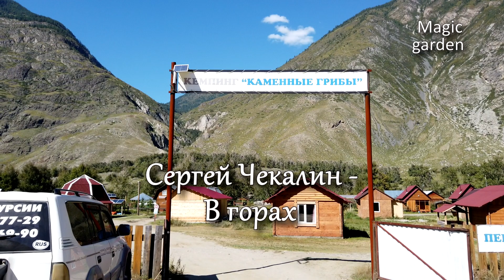В горах - красивая инструментальная музыка Сергея Чекалина. Музыка для души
Горы поют. Если закроешь глаза,
Услышишь о тех, кто не вернулся назад.
О тех, кто уходит, и тех, кто до сих пор ждет.
Горы поют. Песня тягуча как мед...

✔ Музыка в видео: Сергей Чекалин - В горах

Привет, меня зовут Сергей! Спасибо, что зашли на канал!

Приглашаю в "Волшебный сад", где можно отдохнуть, расслабиться, послушать приятную и спокойную музыку, полюбоваться красивой природой. Видео природы для вас я снимаю и монтирую сам, все видеосъёмки авторские.

В "Волшебном саду" вы не будете чувствовать себя одинокими! Здесь можно отдохнуть, расслабиться, пообщаться и встретить новых друзей.

💖 Благодарю всех за просмотры и комментарии.
Жду вас в "Волшебном саду" 💕